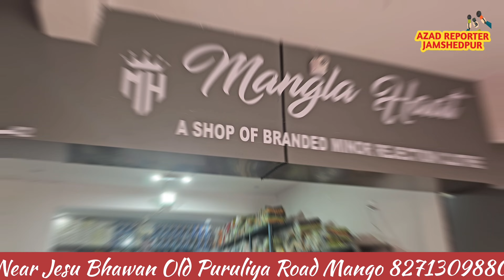Azad Samaj Party State President Kashif Raza Siddiqui Returns Back To Jamshedpur From Nagina UP।